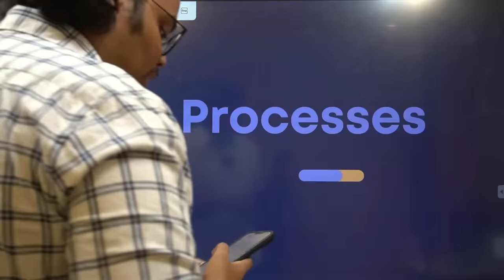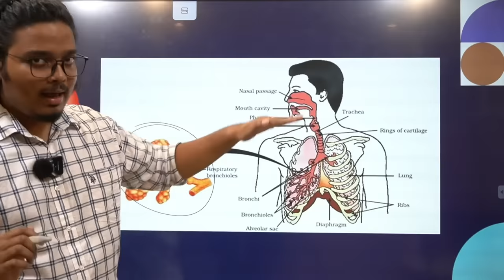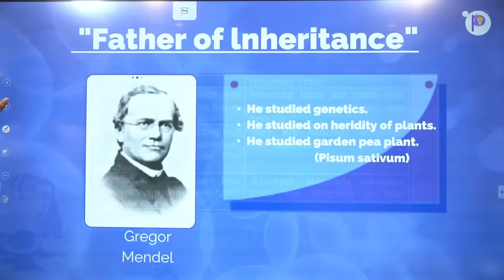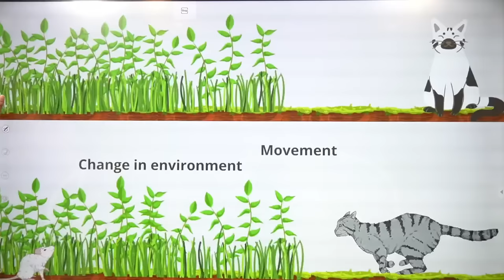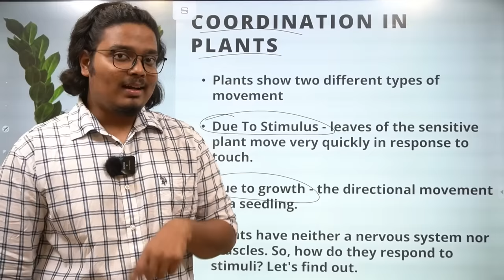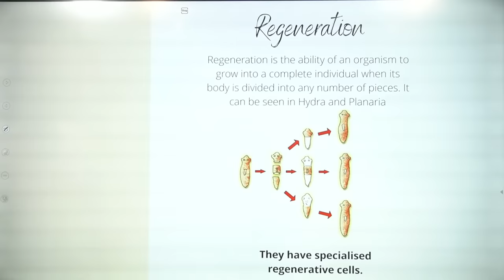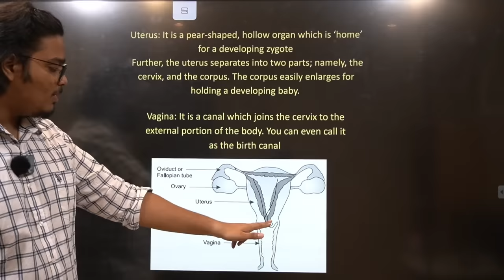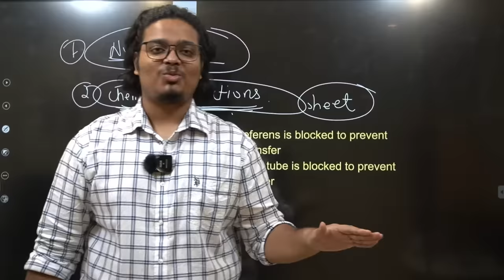Complete Syllabus in 2 HOUR | FULL CLASS 10 BIOLOGY Science Important 2023 Exam in One Shot | Padhle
Complete Syllabus in 2 HOUR | FULL CLASS 10 BIOLOGY Science Important in One Shot | Padhle

Regards,
Team Padhle